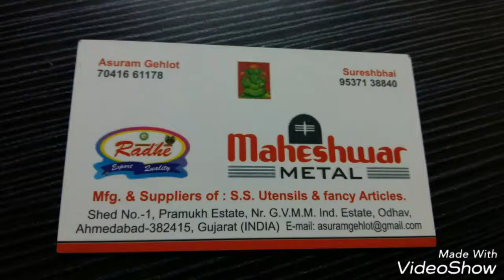Asuram Gehlot siwana